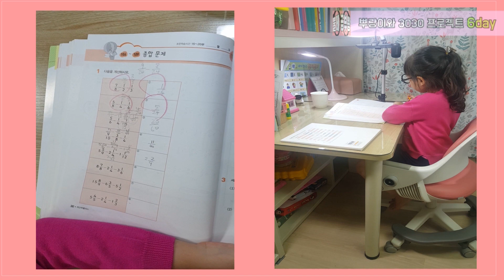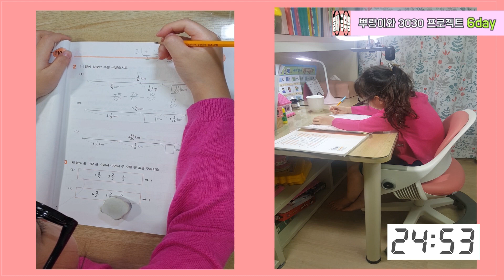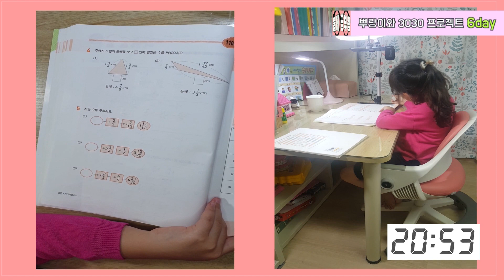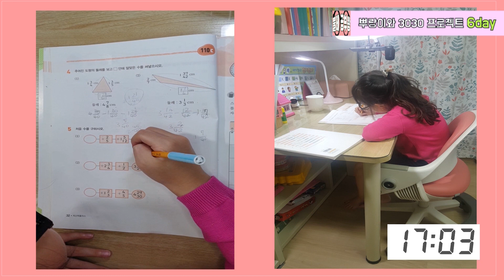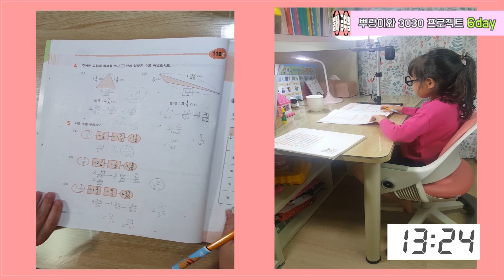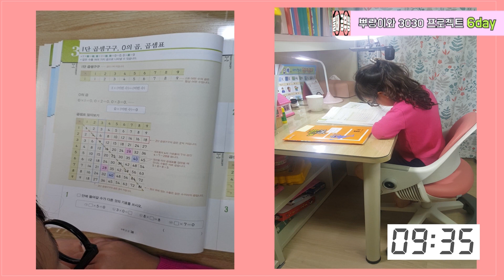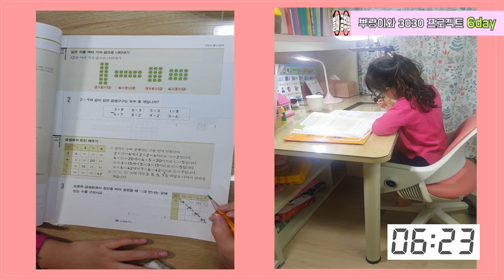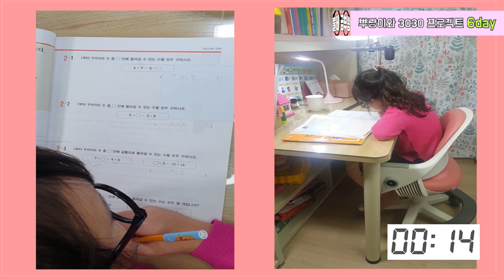3030프로젝트 6 day) 아홉살 꼬맹이의 하루 30분 30일간 공부하기, 같이 해보실래예?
벌써 5일을 넘어 6일째 공부를 성공했어요~
저와 함께한 여러분들도 정말 대단하세요.
우리 조금만 더 힘내서 꼭 30일 완성해 보아요. 화이팅입니다 ^^
ps. 키즈채널이라 소통이 되지 않아요. 궁금하신 사항이나 응원의 댓글은 네이버블러그에 남겨주세요^^